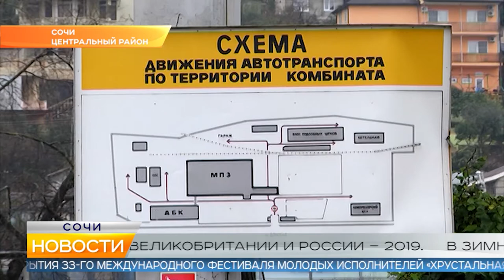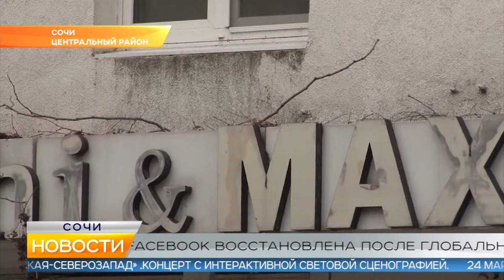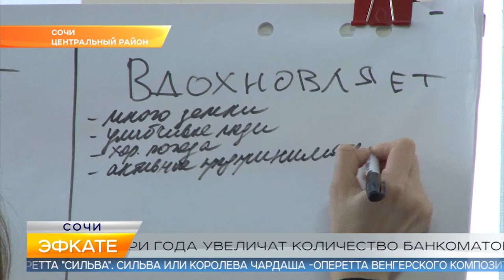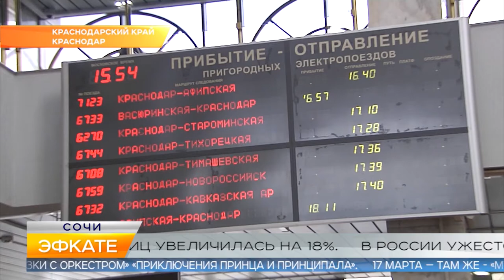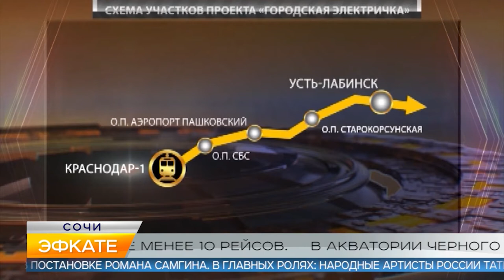Новости Сочи (Эфкате РЕН REN TV) Выпуск от 14.03.19